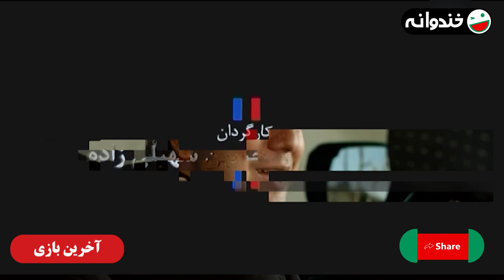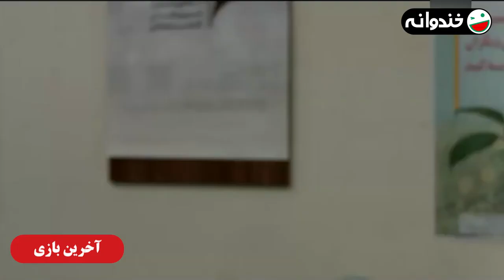سریال کمدی آخرین بازی (سه پنج دو 2) ⚽ با بازی امیرحسین رستمی، روناک یونسی و بهاره افشاری 🔴🔵 قسمت 29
قسمت بیست و نهم سریال کمدی و فوتبالی آخرین بازی 🔴⚽🔵
این سریال ادامه سریال "سه، پنج، دو" است
با بازی امیر حسین رستمی، بهاره افشاری، روناک یونسی و ...

درباره سریال آخرین بازی 👇⚽
در واقع میتوان گفت این سریال ادامه سریال "سه، پنج، دو" است و هردو در یک دنیا جریان دارند، سیاوش رستمی اکنون از همسر سابقش "پونه" جدا شده و از مدیران باشگاه «دلاوران» است و رابطه نزدیکی با شخصیت اصلی داستان؛ قباد دارد.

قباد که در رؤیاها و توهمات خودش زندگی می‌کند و آرزو دارد که یک شبه ره صد ساله را برود و به ستاره‌ای مشهور تبدیل شود، بنابراین تصمیم می‌گیرد که وارد دنیای فوتبال شود اما پس از پیوستنش به یک تیم لیگ برتر، اتفاقات جالبی برای او رخ می‌دهد. در این میان کسانی هستند که موافق حضور او در تیم نمی‌باشند از آنجایی که قباد اصلا بازی خوبی ندارد و با رانت و رابطه وارد فوتبال شده همه دست به دست هم می‌دهند تا وی را از باشگاه «دلاوران» اخراج نمایند اما موفق نمی‌شوند…

ژانر طنز
1393 محصول سال

عوامل سریال آخرین بازی 👇⚽

بازیگران:
مانی نوری
امیر حسین رستمی
بهاره افشاری
روناک یونسی
آتش تقی پور
زویا امامی
مهران ضیغمی
فاطیما بهارمست
ساعد هدایتی
سمیرا آقایی
سیامک اشعریون
علی زندی
مهرداد نظری
غزال وکیلی
فاطمه مرتاضی
علیرضا احتشام
بابک جهانگیری
سعید شریف
لادن پروین
امین هاشمی
رضا توکلی
مهدی سلوکی

کارگردان:
حسین سهیلی‌زاده

About The Last Game Series 👇⚽
In fact, it can be said that this series is a continuation of the series "Three, Five, Two" and both are running in the same world. Siavash Rostami is now separated from his ex-wife "Pooneh" and is one of the managers of "Delavaran" club.

Ghobad, who lives in his own dreams and illusions of becoming a famous star, decides to enter the world of football, but after joining a Premier League team, interesting things happen to him. Among them, there are those who do not agree with his presence in the team, since Ghobad does not play well at all, and with the relationship he entered into football, everyone joins hands to expel him from the "Delavaran" club, but they do not succeed.

Cast:
Mani Nouri
Amir Hosein Rostami
Bahareh Afshari
Ronak Younesi
Atash Taghipour
Zoya Emami
Mehran Zeighami
Fatima Baharmast
Saed Hedayati
Samira Aghaei
Siamak Ash'arion
Ali Zandi
Mehrdad Nazari
Ghazal Vakili
Fatemeh Mortazi
Alireza Ehtesham
Babak Jahangiri
Saeed Sharif
Laden Parvin
Amin Hashemi
Reza Tavakoli
Mehdi Solouki

Director:
Hosein Soheili zadeh